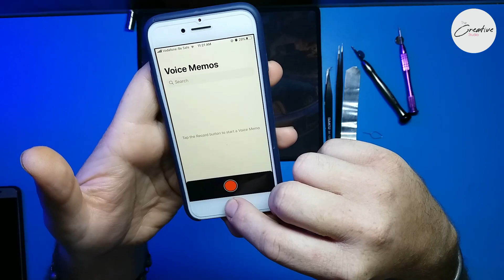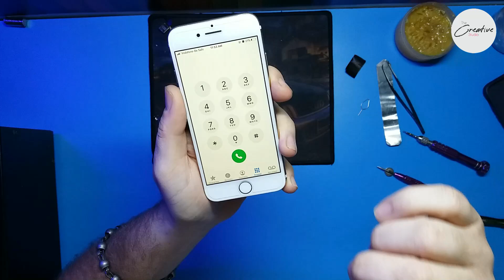Iphone 7 speaker grayout,microphone,earspeaker not working during calls. !! THE CREATIVE STUDIO !!